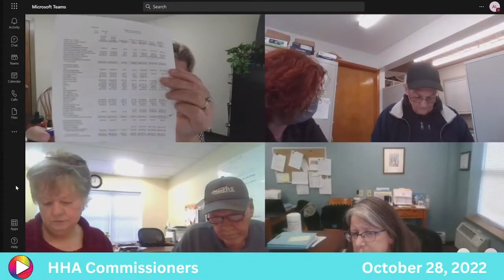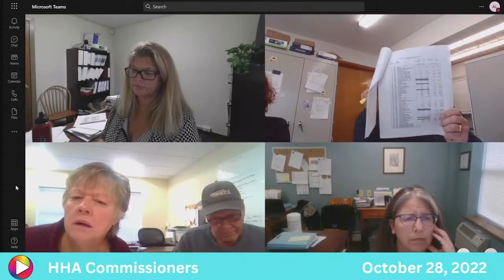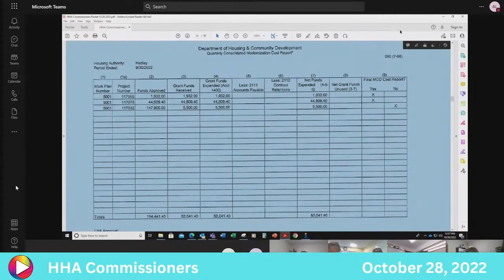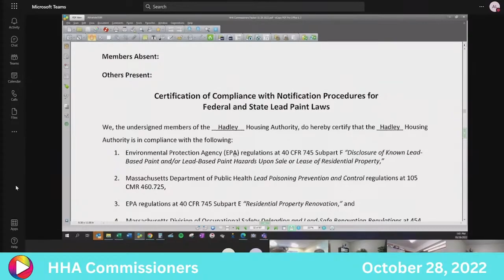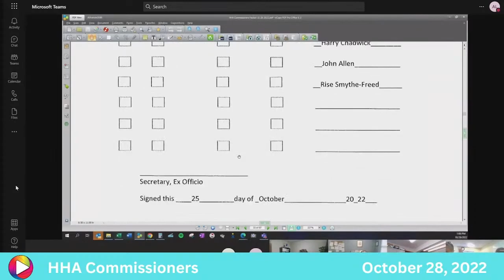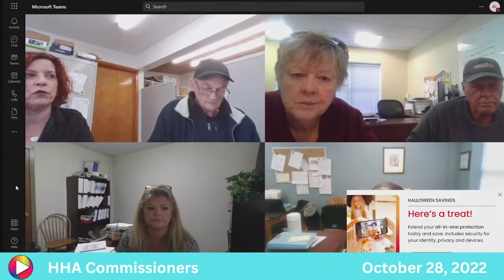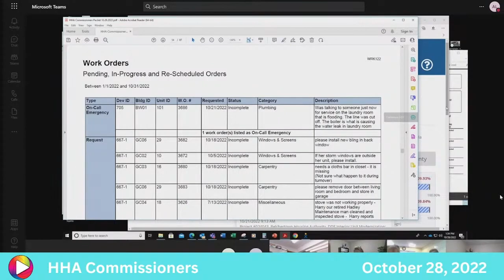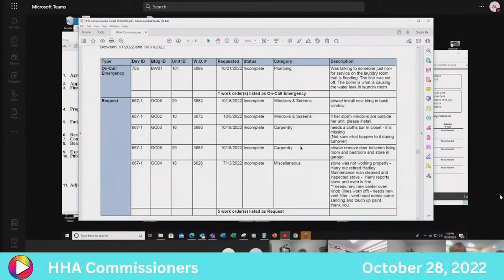Housing Authority Board of Commissioners: 10-28-22